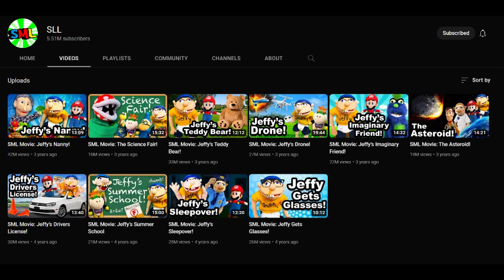SuperLuigiLogan/SLL Got Hacked